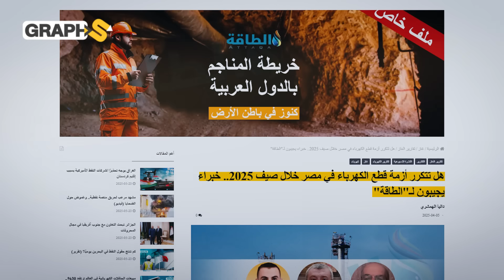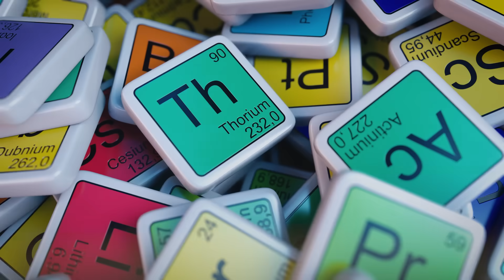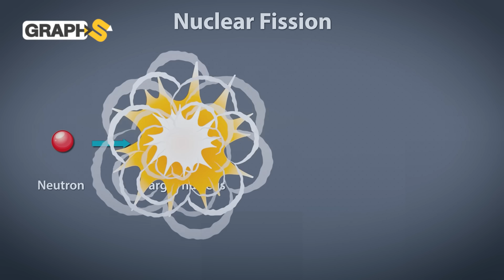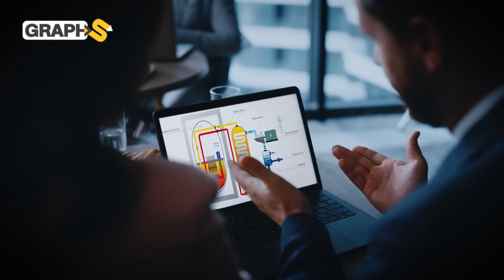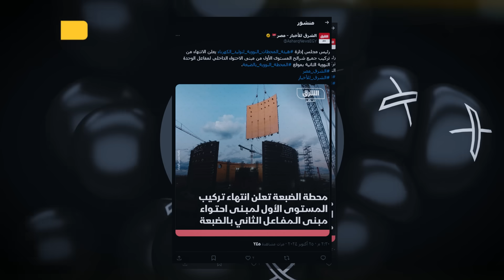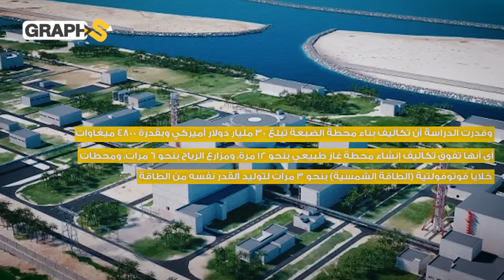تقرير دولي يغير خارطة إفريقيا..ثروة نووية ضخمة تقود مصر نحو تصدُّر عالم صناعة النووي في إفريقيا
نجحت مصر خلال السنوات القليلة الماضية في الدخول إلى عالم صناعة الطاقة النووي وذلك من خلال إنشاء شراكة مع روسيا بقيادة بوتين في إطار مصالح مشتركة خاصة في ظل احتياج جمهورية مصر العربية لاقتحام هذه الصناعة سريعا وتعويض النقص الحاصل في مخزون طاقتها الكهربائية لمنافسة كبار أفريقيا ولكنها لم تتوقع البتة أن يهبها الله ثروة ضخمة جعلتها في مصاف نادي الدول المصنعة للنووي قبل جميع الدول العربية.
فما هذه الثروة بالضبط؟
 وإلى أي حد سيتميز المصريون في هذه الصناعة؟ وما هي مآرب روسيا-بوتين من كل هذا؟

1:18 مصر أرض المستقبل النووي !
4:00 بوتين والسيسي..الثنائي الأخطر إفريقيًّا!!